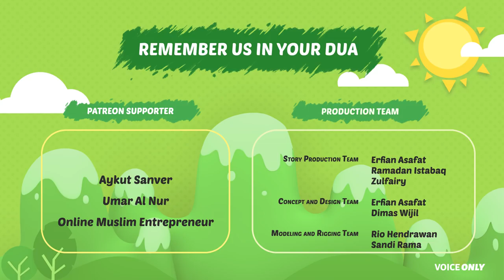Fasting In Ramadan